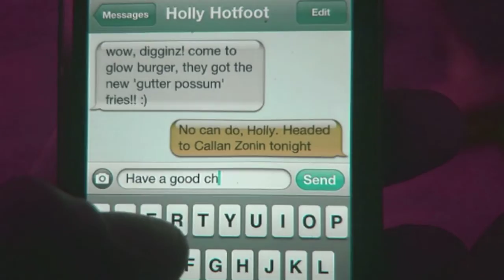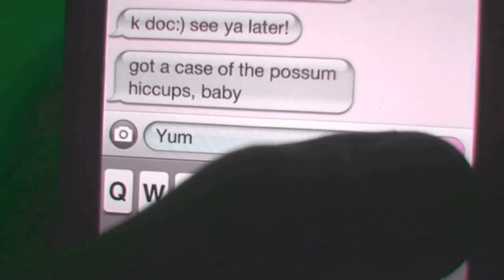Doc Deem - "Prem Deem"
Directed by Joe LiTrenta (2013)
From "Callan Zonin" on Nostalgic Underground